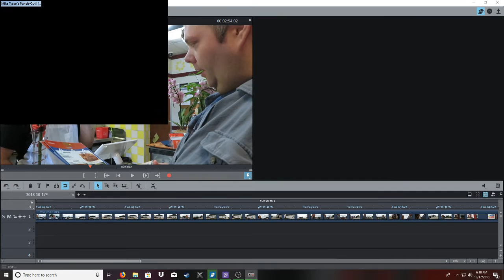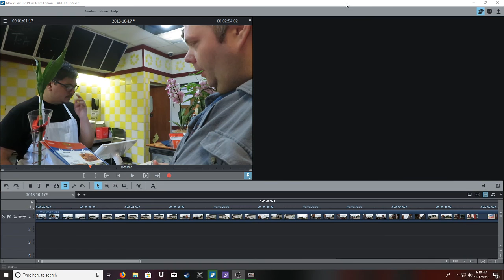Nathan Ellis Live Stream